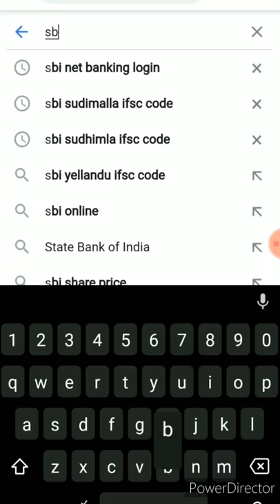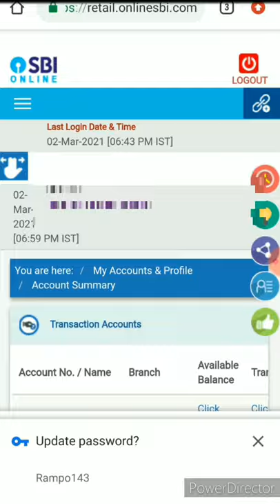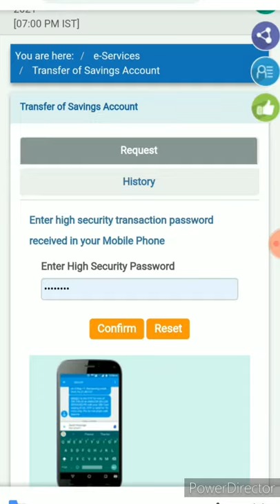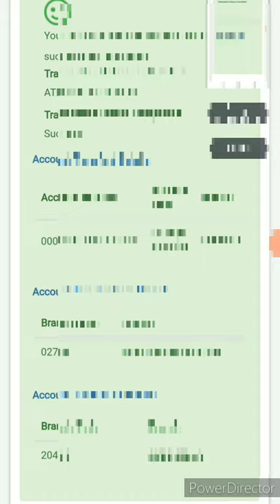how to transfer sbi saving account one branch to another branch process in net banking by st#4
how to transfer sbi saving account one branch to another though net banking process in telugu.

this process is completed 3steps
login
transfer to account
 choice your bank branch code